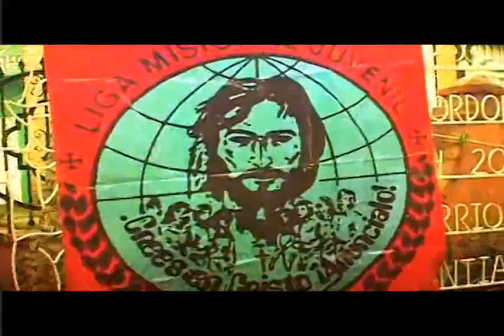Los jóvenes del mundo y la Liga Misional Juvenil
En América Latina, la mayoría de la población está formada por jóvenes. Los jóvenes afrontan la vida como un descubrimiento continuo, procediendo con una profunda curiosidad sobre el sentido de la vida y sobre el misterio de Dios. Los jóvenes se ven acechados por fáciles espejismos de la felicidad inmediata y de los paraísos engañosos de la droga, del placer, del alcohol, así como de todo tipo de violencia.